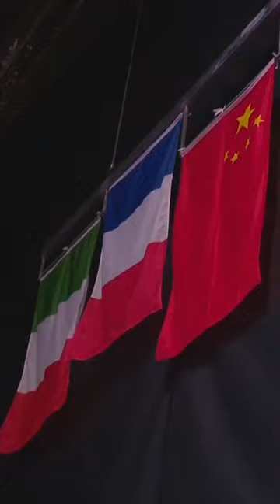La Marseillaise de Marie-Florence Candassamy aux Mondiaux d'escrime